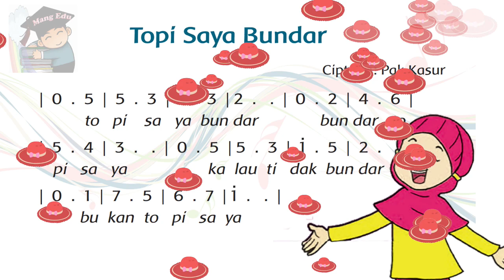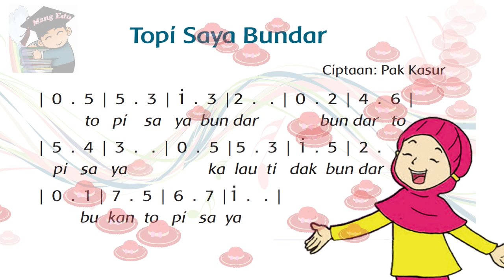Lirik Lagu Topi Saya Bundar Ciptaan Pak Kasur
Lagu Topi Saya Bundar  Ciptaan : Pak. Kasur